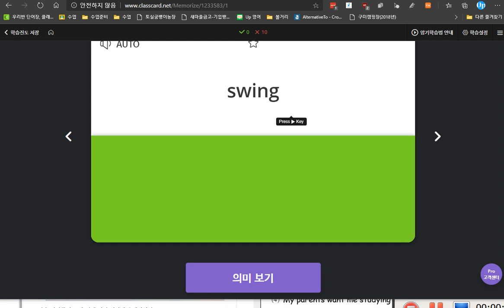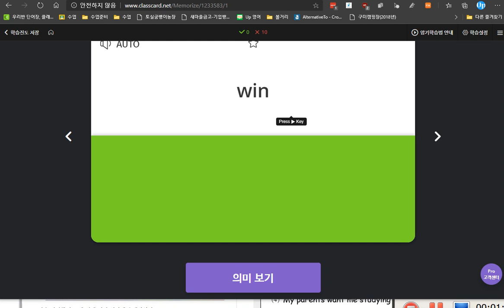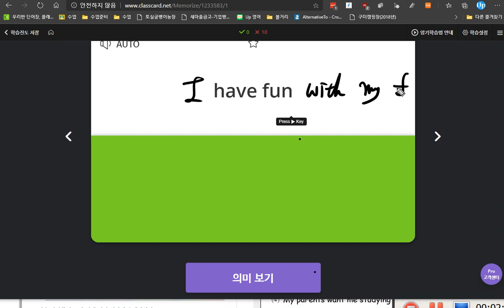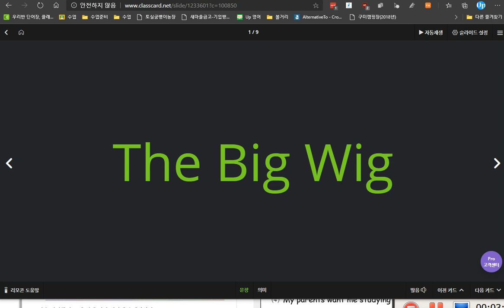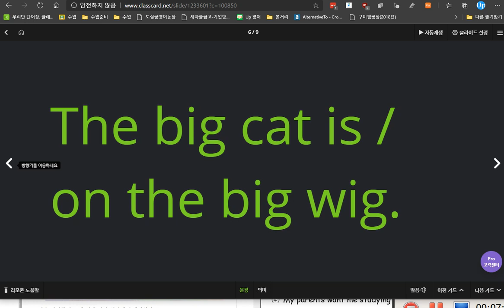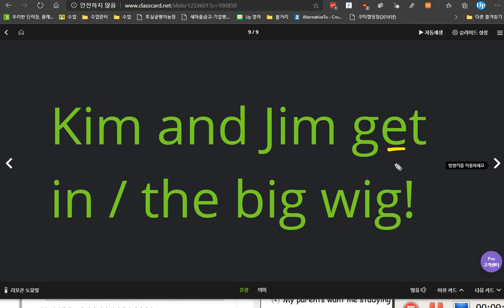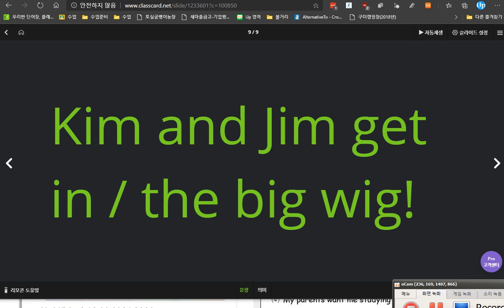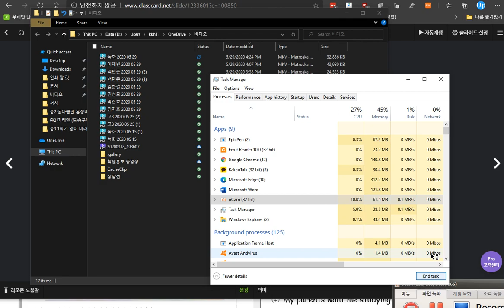배준오 2020 05 29